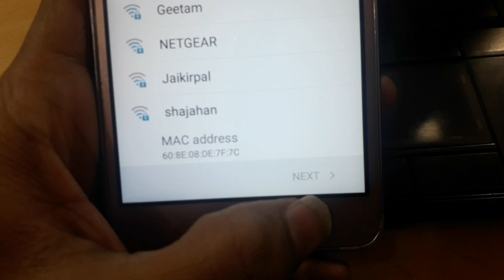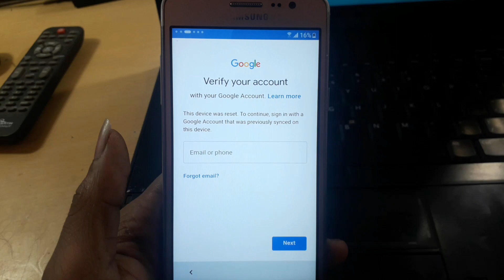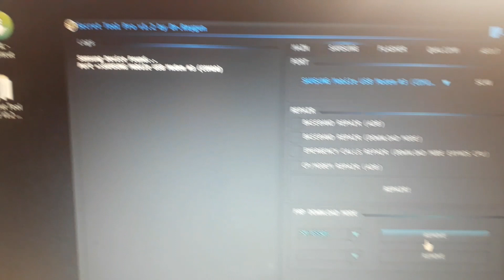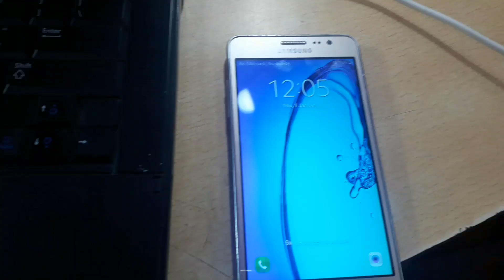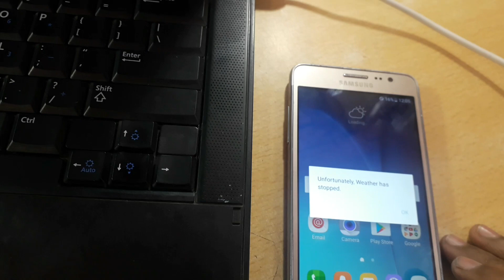Samsung On5 Frp Remove Using Secret Tool 100%work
how to remove frp on samsung on5 with dounloud mode 100% Work